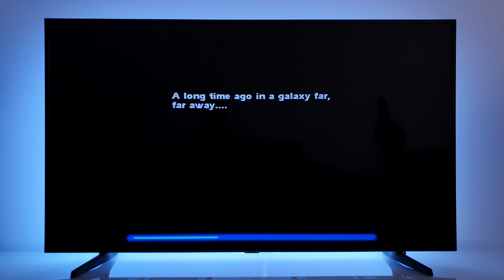STAR WARS Jedi Knight: Jedi Academy Nintendo Switch dock mode 4K TV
Price $19.99
Release date: Mar 26, 2020
Players: up to 16 players
Genre:Action, Adventure
Publisher:Aspyr
Game file size:3.6 GB
Supported Languages:Japanese, French, German, Italian, Spanish, Chinese, English